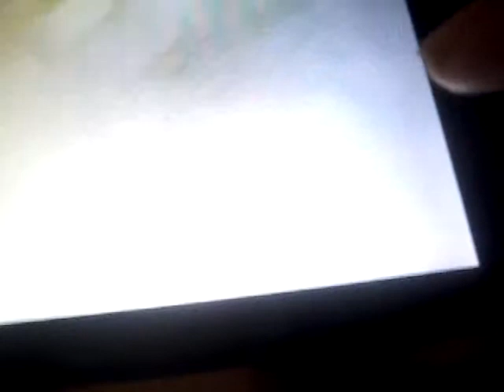Matthew bradley ( clash of clans ep 1)